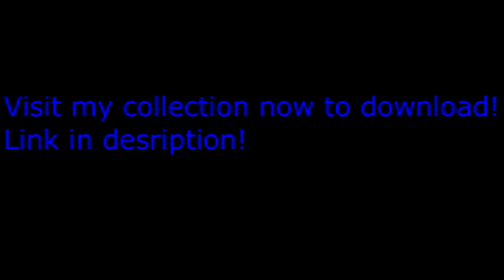Project WarZone-Moniko`s runs into action!